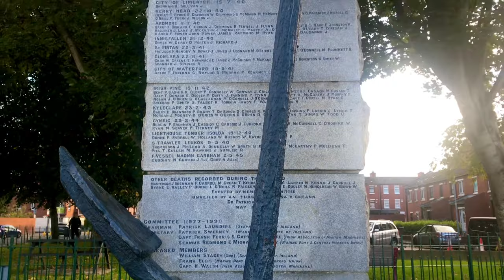The Ferryman ( Strawberry Beds )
It was great to get to the Strawberry Beds to sing “the Strawberry Beds” by Pete St John. The song is also know as the Ferryman and tells the story of how small boat Ferrymen are no longer needed on the Liffey in Dublin because of progress. It was hard to find pretty parts of the Liffey in Dublin city centre to film as the glass cages as written by Pete st John’s slightly more famous “Rare old times” song were everywhere. But our Dublin Discovered boat tour leaving from Casey bridge was very interesting and narrated by a fella called Garog. I suppose it was disappointing that there wasn’t a walk along the strawberry beds but it sure was fun finding somewhere to film the song and getting away from the sound of the water weir wasn’t easy either. Pete’s most famous song is of course the Fields of Athenry. Pete St John is no longer with us but his songs live on and I really enjoy playing these tunes  in the locations of their story and I hope you enjoy listening to them too. Finn 😀